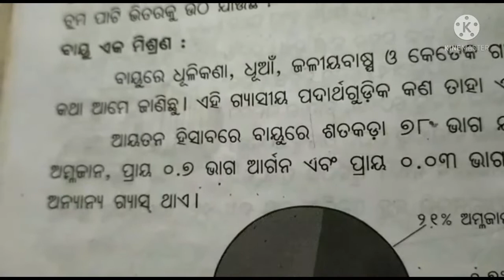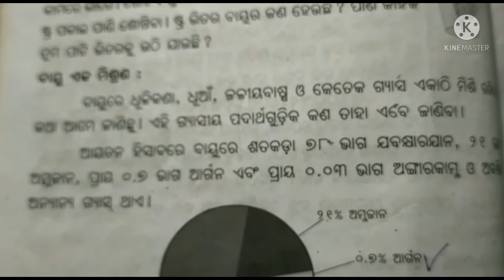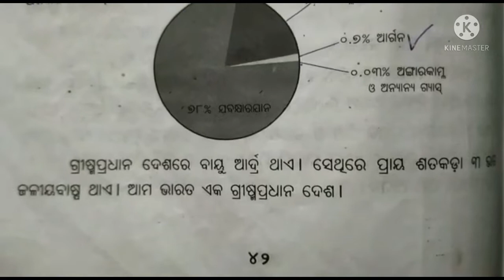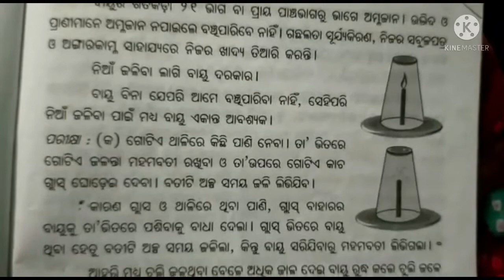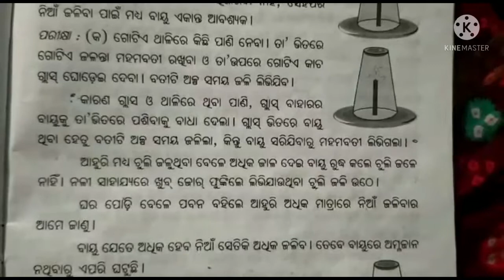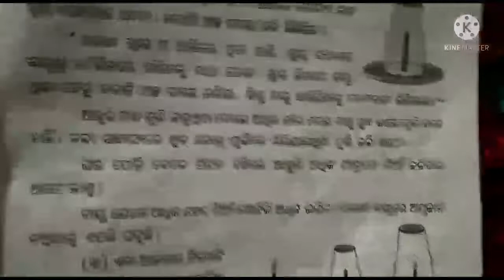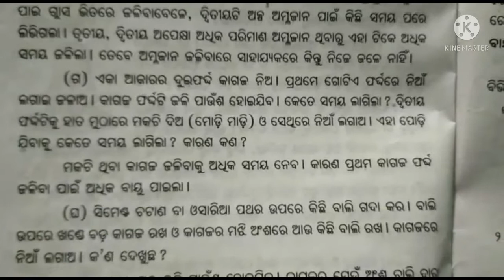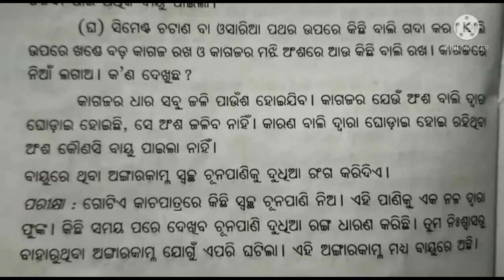ଶ୍ରେଣୀ-୫ମ(Class-5)/ବିଜ୍ଞାନ(Science)/ବାୟୁ ଏକ ମିଶ୍ରଣ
ଉପସ୍ଥାପନା- ଅନୁ ଅପା, ଶ୍ରୀଅରବିନ୍ଦ ପୂର୍ଣ୍ଣାଙ୍ଗ ଶିକ୍ଷା କେନ୍ଦ୍ର, ଦୋରଡ।